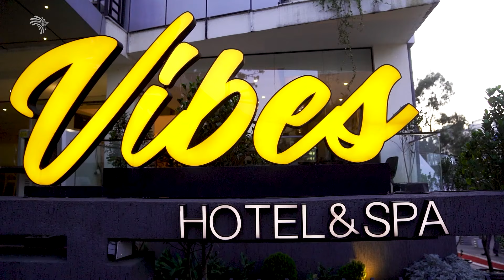አፍሪካ የታየችበት ልዩ ዝግጅት በቫይብስ ሆቴል እና ስፓ | Afro Food Fest | የኔ አፍሪካ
በዚህ ሳምንት የኔ አፍሪካ ፕሮግራማችን ላይ በቫይብስ ሆቴል እና ስፓ የሚዘጋጀውን አፍሮ ፉድ ፌስት እና የተለያዩ የአፍሪካ ምግቦችን የምናስቃኛችሁ ይሆናል፡፡